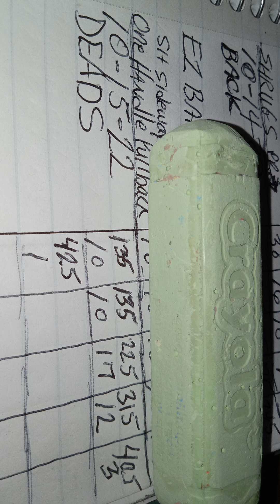DeadLift Day 225lb 315lb 405lb 425lb PR's 10 15 22